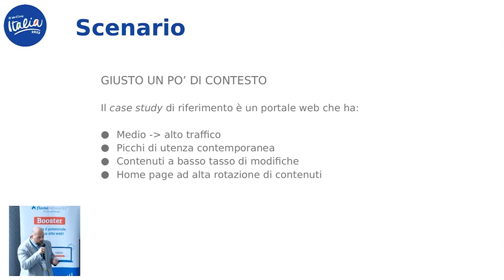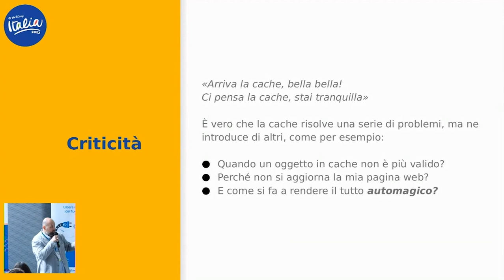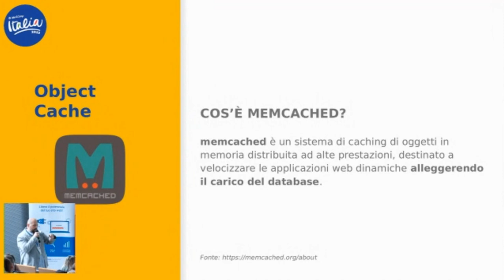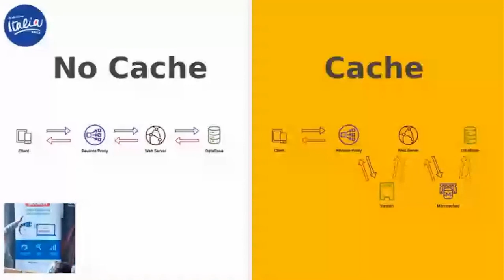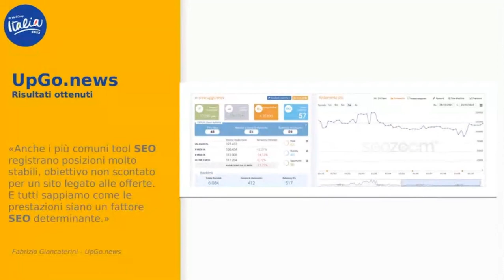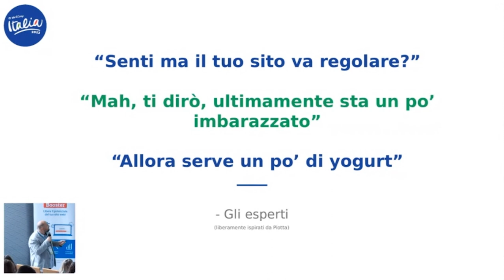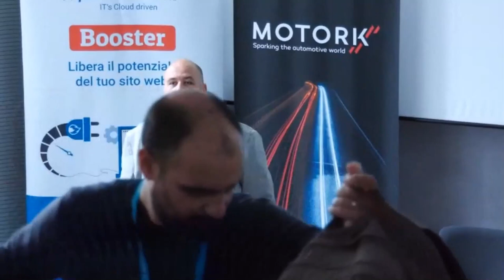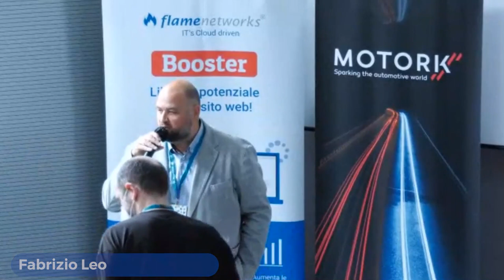Cache: anche gli oggetti scadono, come lo yogurt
Uno dei principali obiettivi di chi realizza siti WordPress è sicuramente l’aspetto prestazionale.

Tra i metodi più diffusi per raggiungere quest’obiettivo c’è sicuramente l’utilizzo della cache.

Tutti sappiamo, più o meno, cos’è la cache di un sito web e come funziona ma non tutti i sistemi di cache danno gli stessi risultati.

In questo talk vedremo insieme l’utilizzo dei sistemi di cache come strumento fondamentale per massimizzare le prestazioni, ridurre l’assorbimento di risorse server-side e gestire picchi di traffico importanti. Vedremo, inoltre, quali sono, secondo la mia esperienza, le migliori tecnologie Open Source di cache e un caso studio di un sito WordPress ad alto traffico.Presentation Slides »